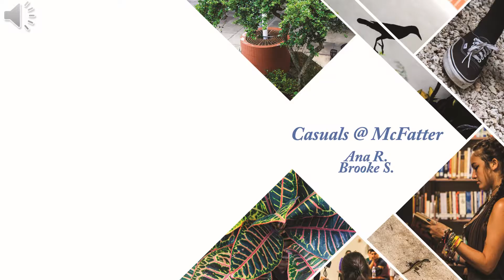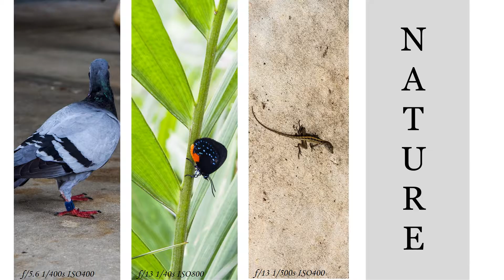Life At McFatter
Roast me in the comments below.
This is a video about my school, which was made forcibly and undoubtedly terrible as I tried to figure out how to video and Audition CC.
Look at how bad the grid is on this uGh